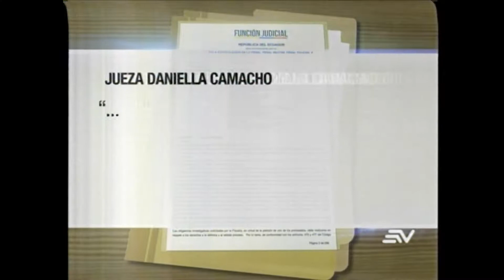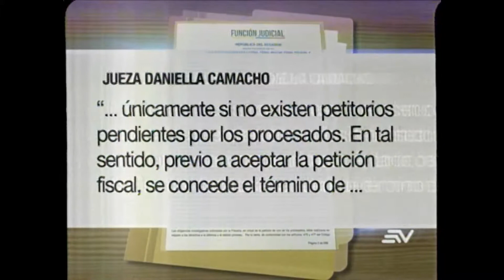Ecuavisa Tarde 16 09 2019 Alexis Mera insiste para retirar su grillete electrónico